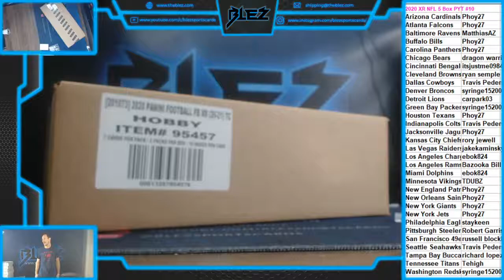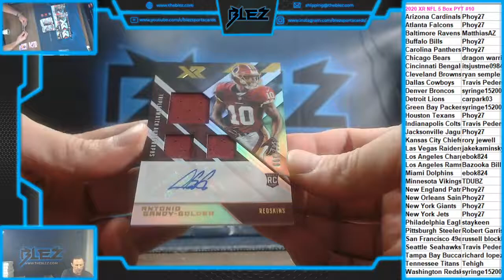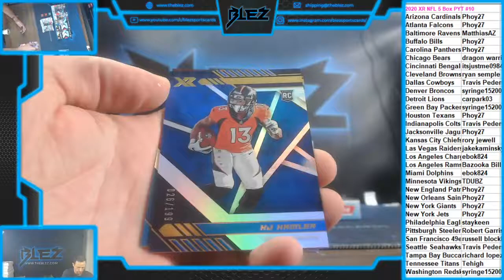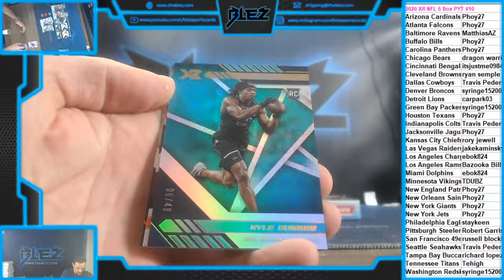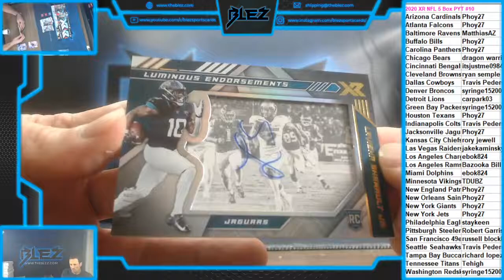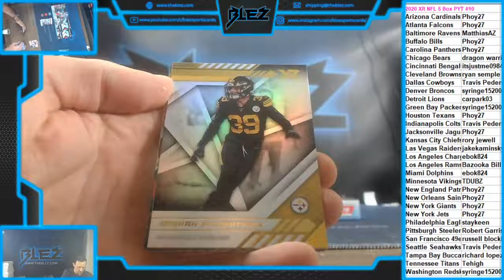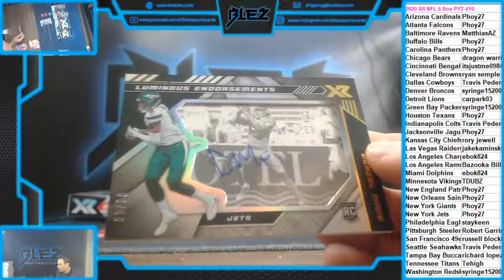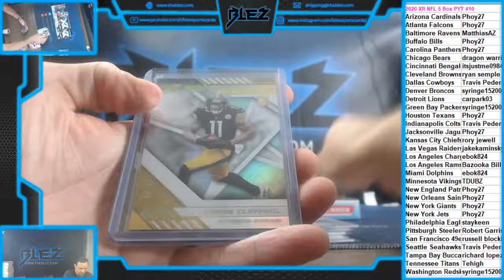2020 XR NFL 5 Box PYT #10